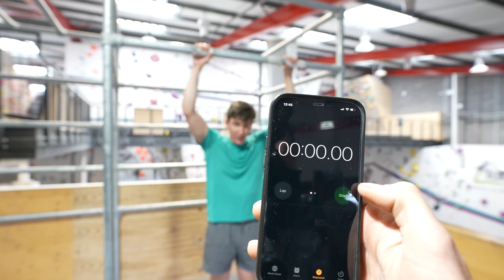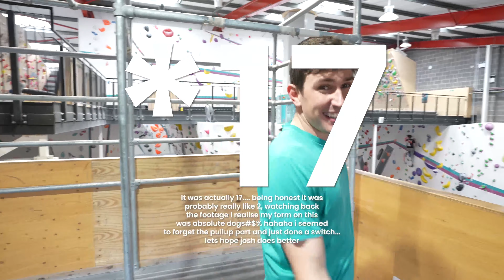Average Climber VS Magnus Midtbø's World Records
Today,  me and Culann attempt the impossible... To beat  @Magnus Midtbø   and Pete from the   @Wide Boyz    at some world records! Do you think we can do it?